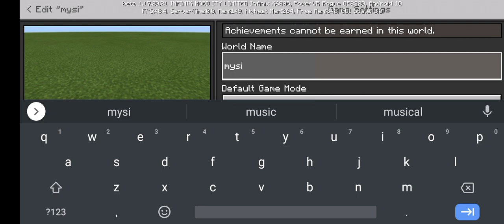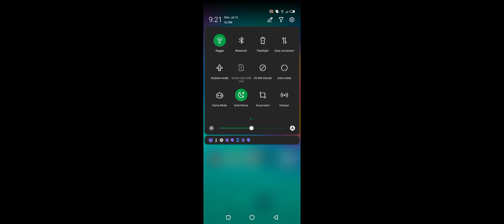play minecraft arden gaming